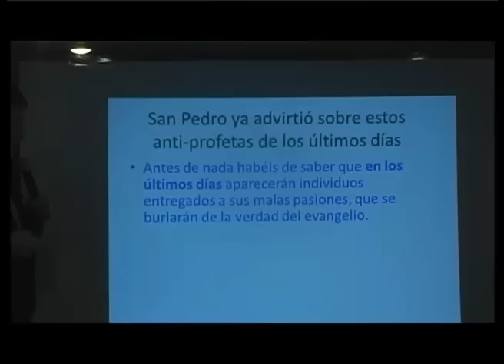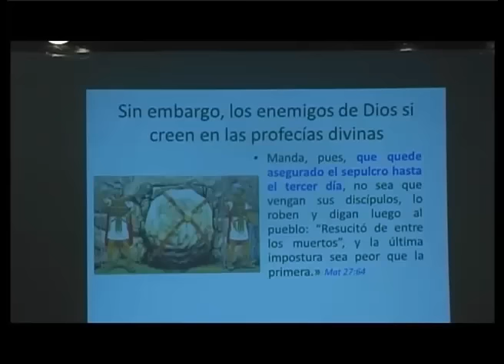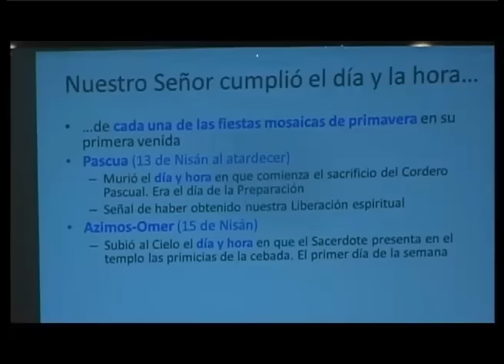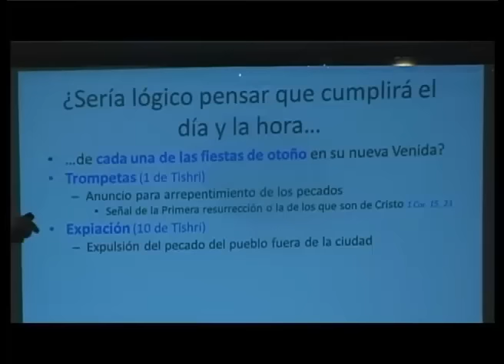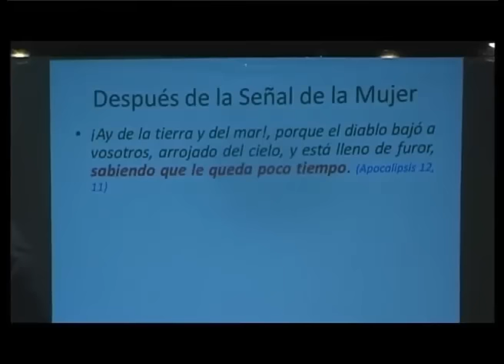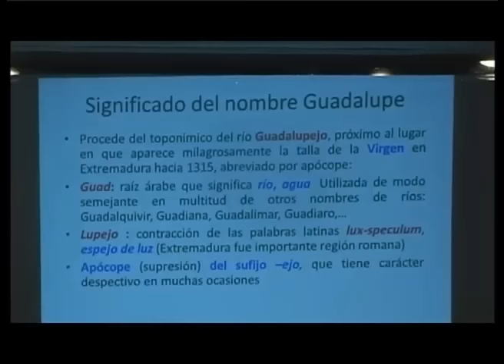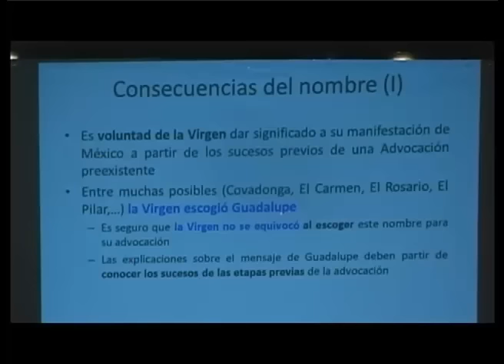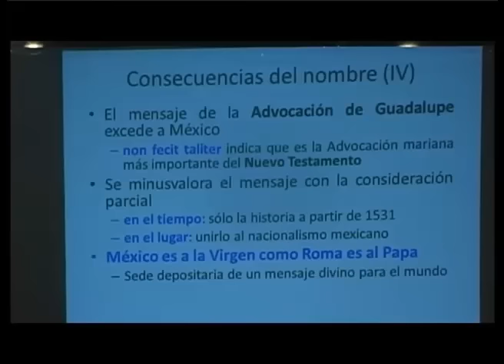Seminario Hipótesis proféticas sobre los Últimos Tiempos (Mexico, Diciembre 2015)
Este video es un tráiler de las dos primeras charlas del reciente Seminario que impartí en Ciudad de México, de acuerdo al programa reseñado a continuación. Si desea ver el Seminario completo puede hacerlo en el nuevo canal de suscripción, junto con todos los nuevos videos de Antonio Yagüe (6,99 dólares/mes) en el siguiente enlace También puede encontrar las diapositivas del Seminario en formato pdf
Programa del Seminario
• Lunes 30 Nov
– 10:00-11:45: Interés y sentido de la Profecía. Por qué un Fin de los Tiempos.
– 12:00-13:45: La Advocación de Guadalupe. Río espejo de luz y señal de la batalla final
• Martes 1 Dic
– 10:00-11:45: Las estrellas de Guadalupe guiaron a los Magos y ahora a nosotros.
– 12:00-13:45: Marcadores temporales del inicio, los hitos y la meta del plan Redentor.
• Miércoles 2 Dic
– 16:30-18:15: Las ayudas celestiales: Aviso. Milagro, Consagración de Rusia y 5º Dogma
– 18:30-20:15: Los obstáculos infernales: Babilonia, abominación y poder engañoso
• Jueves 3 Dic
– 10:00-11:45: El patrón profético de la Pasión, Muerte y Resurrección de Nuestro Señor
– 12:00-13:45: El patrón profético de las Fiestas Mosaicas sombra de bienes futuros.
• Viernes 4 Dic
– 10:00-11:45: La cumbre del cerrillo. Sube, corta las flores y baja con la señal.
– 12:00-13:45: Lo que pretende mi compasiva mirada misericordiosa. Mi casita sagrada